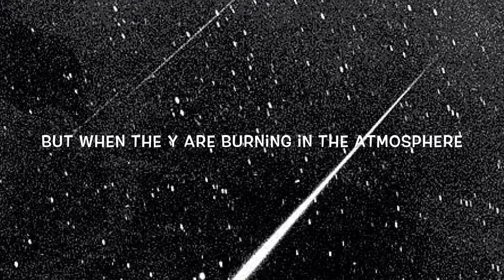Sienna and Nora study meteors